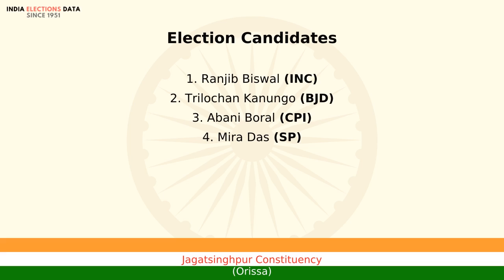Jagatsinghpur Constituency Orissa loksabha Election Result 1998 Ranjib Biswal INC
loksabha election 1998 results, for Jagatsinghpur Constituency, Orissa, where winner is Ranjib Biswal, from political party INC. Watch the video to know more information about other candidates, voters count, etc.